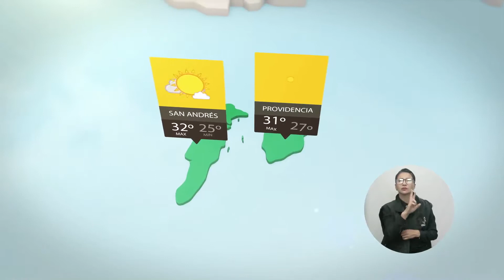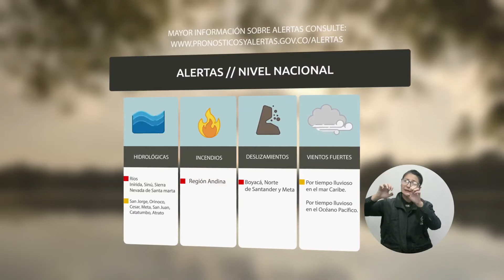Pronóstico del tiempo - Tarde del sábado 12 de agosto de 2017